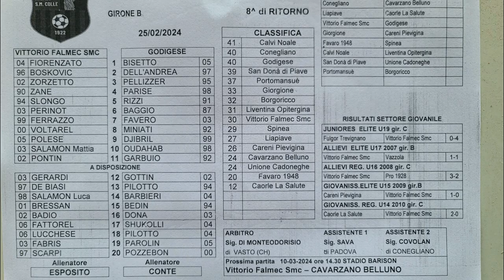Vittorio Falmec S.M.Colle-Godigese(25-2-2024)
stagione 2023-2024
campionato Eccellenza girone B Veneto
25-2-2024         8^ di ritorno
Vittorio Falmec S.M.Colle       0
vs
Godigese      3